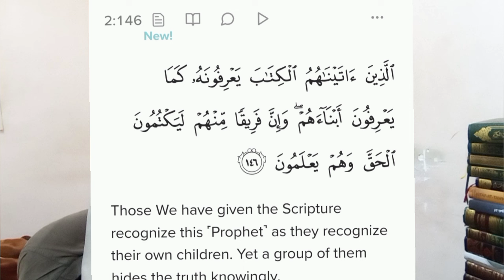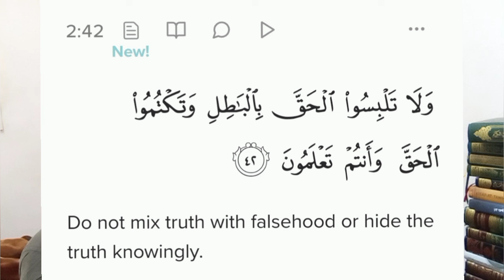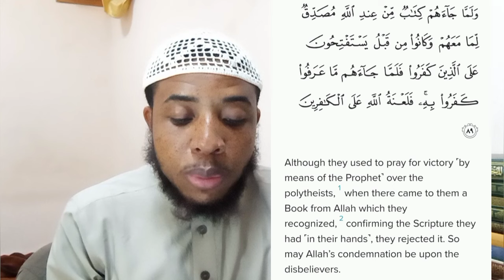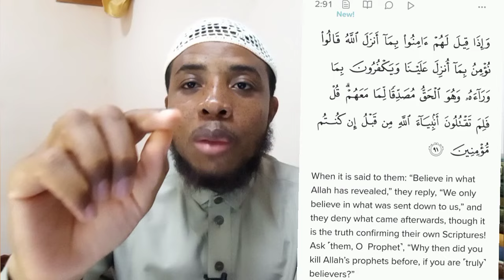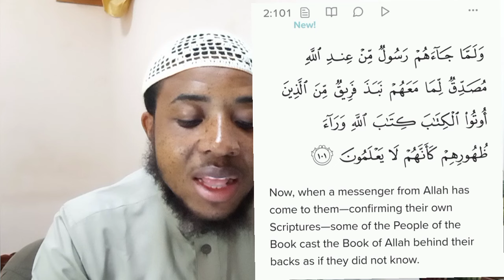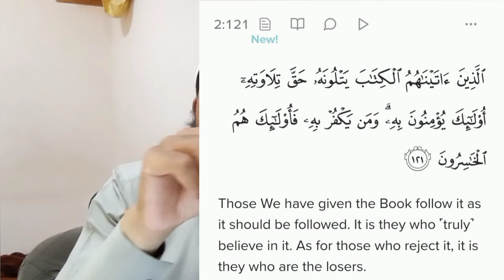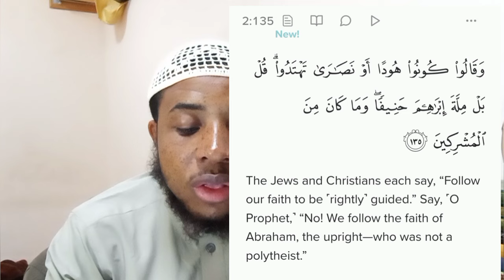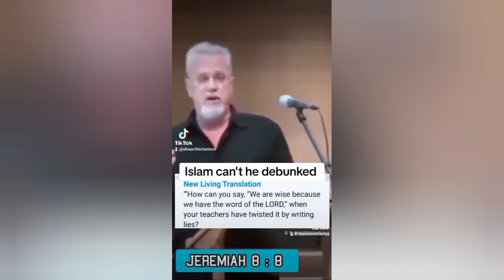Did Sam Shamoun Destroy Daniel Haqitqatjou In Latest DEBATE?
All along, while Sam shamoun was making claims of the qur'an confirming the Bible and making fun of Muslims, he did not imagine that the Muslims will discover his secret as soon as possible The only thing he was able to do was pick one sentence from each verse that said ( confirming what came before it) and capitalized on it without considering the context, so by explaining the context of the verses he qouted, he was completely exposed and his emptiness couldn't hide any more

Sam shamoun debate,
Sam shamoun VS Daniel Haqitqaju heated debate on trinity VS Tawheed,
Islam is oversam shamoun annihilate Daniel Haqitqaju,
 Fresh and fit sam shamoun VS and Jay dyer VS Daniel Haqitqaju and ijaz.
Sam shamoun destroyed Daniel Haqitqaju on qur'an VS Bible.
Reality of the qur'an VS the Bible.
Sam shamoun ends Islam in a debate.
Muslims are leaving Islam after this?
Daniel Haqitqaju demolished Sam shamoun.
Christianity is over Daniel Haqitqaju VS Sam shamoun
Christians are accepting Islam after this.
Sam shamoun latest debate
Sam thought he was making a point but regreted instantly
Islam VS CHRISTIANITY DEBATE
Trinity debate
Muslim VS Christian debate
Fresh and fit debate
Jay dyer and Sam shamoun VS Daniel Haqitqaju and ijaz